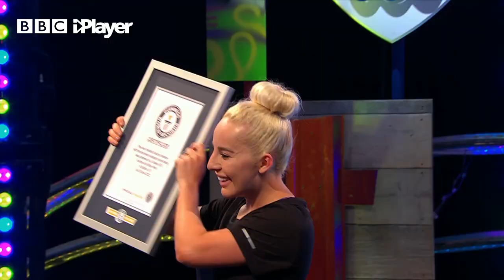Liv Cooke Freestyle Football WORLD RECORD ATTEMPT! | Blue Peter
Can Liv Cooke do 75 keepie-uppies in a minute whilst skipping? Liv came in to the studio to try and break an AMAZING 6th world record. She travels the world doing football freestyle and she's a world champion freestyle footballer. Can she get a 6th Guinness world record?

Move over Cristiano Ronaldo, Lionel Messi and Neymar, Liv has got all the skills. She's in studio to speak about The UEFA Women's European Championships which kicks off in style on the 6th July 2022, and it's taking place right here in the UK, in England! And check out her keepie uppies and how amazingly she BROKE THE WORLD RECORD.